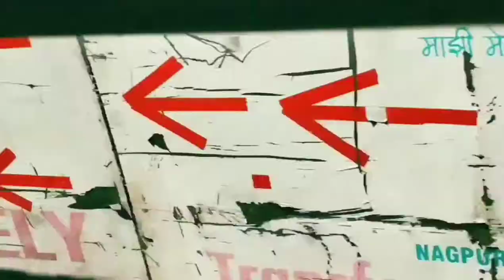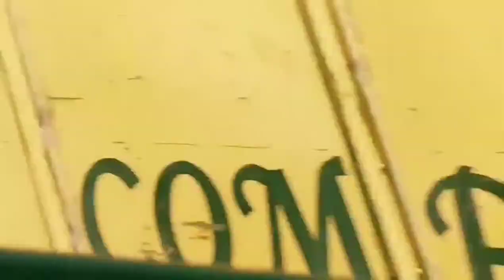The visit.....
Civil 6th sem GHRAET (At Vrindavan)